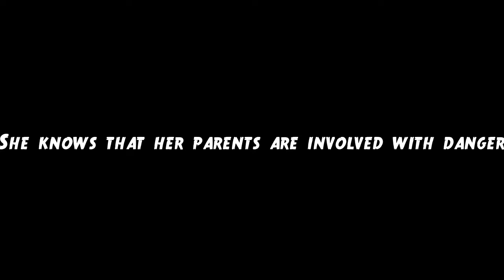Words On Fire Book Trailer